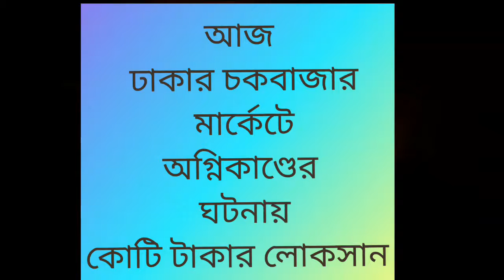People Blogs and new youtud channels rj vlog 2019 new event